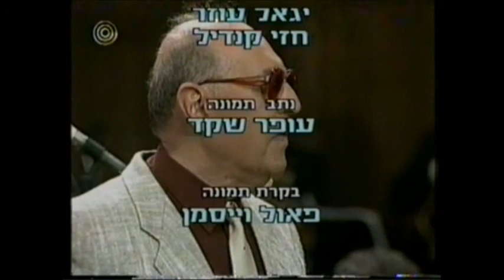ארכיון שיר ישראלי - רון בכר - israeli song - הילוך חוזר משה וילנסקי 1997